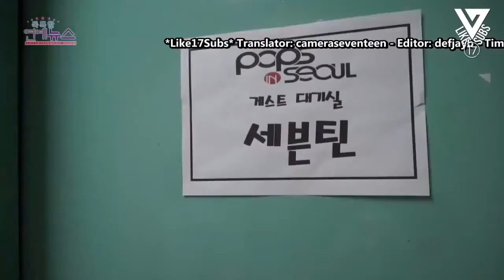[Engsub] OBS Idol 24 Hours - Vocal Unit by Like17Subs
for more of our subbed videos!